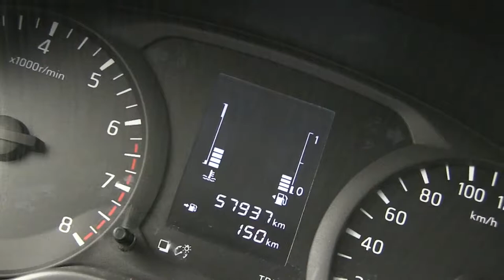Nissan / Frontier / 2016 / GK813961